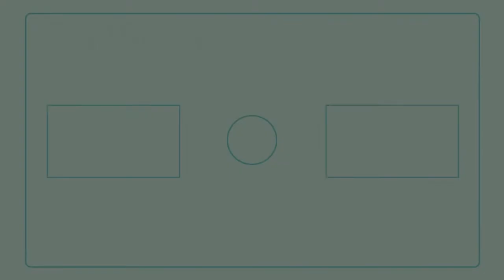Wooden Toy Room Escape Game Walkthrough (Koji morimoto)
Escape Game Wooden Toy Walkthrough